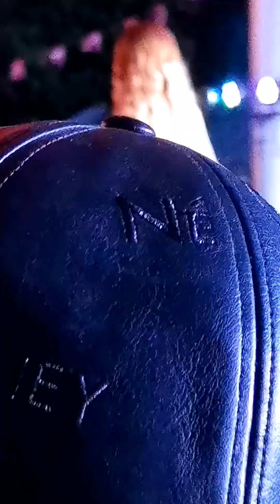Viral ngayon ang isang Contestant sa isang Event na Ginanap Sa Brgy Lisap